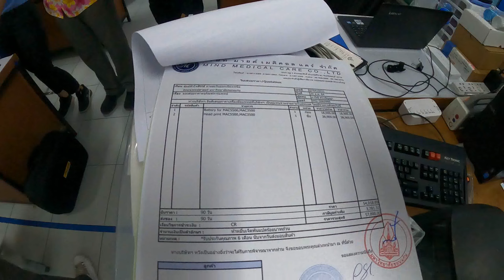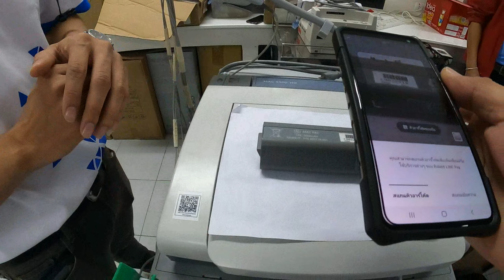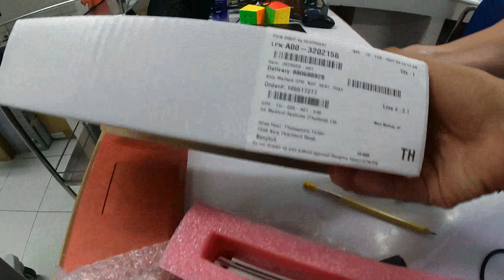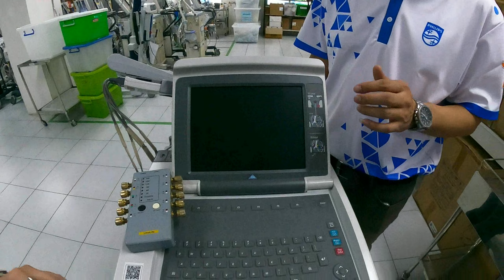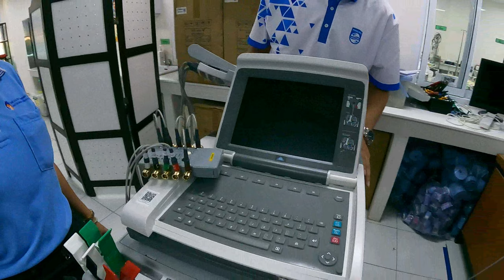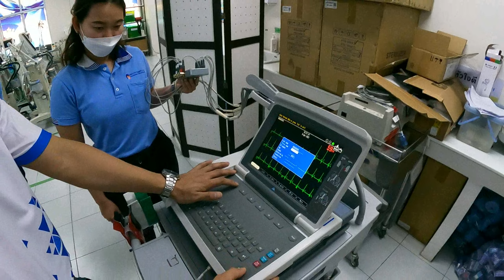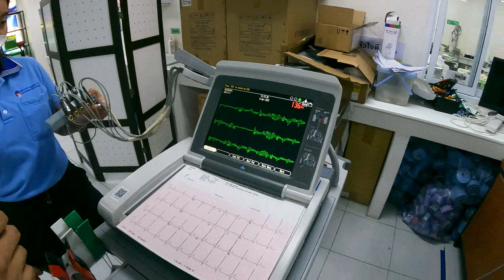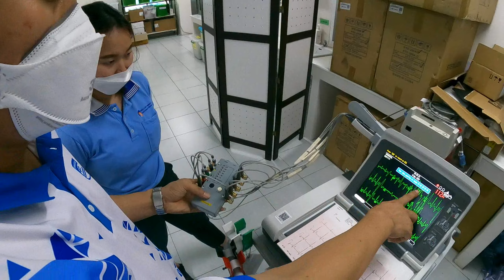EKG RECORDER 10 LEAD เปลี่ยน Battery and Head print